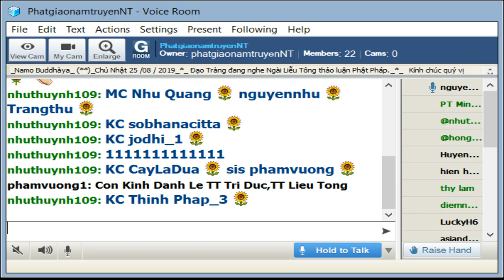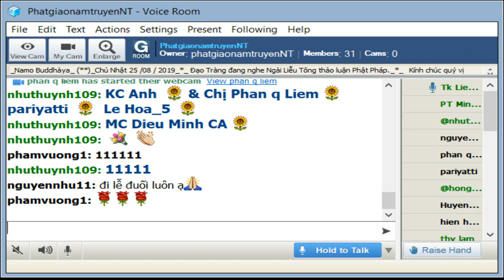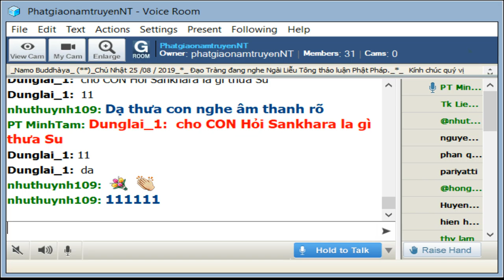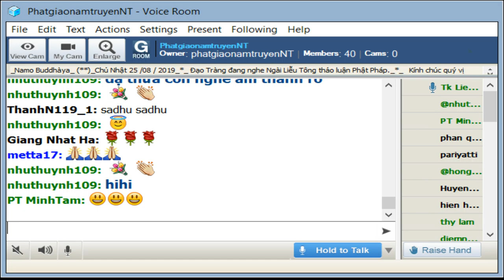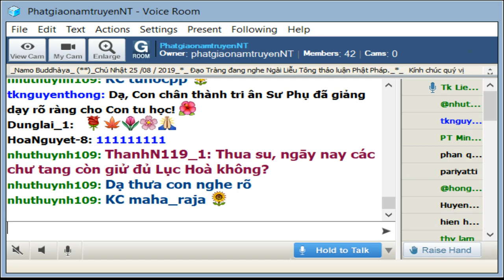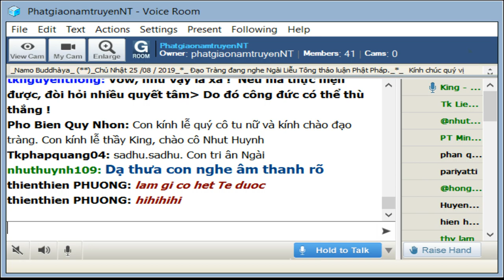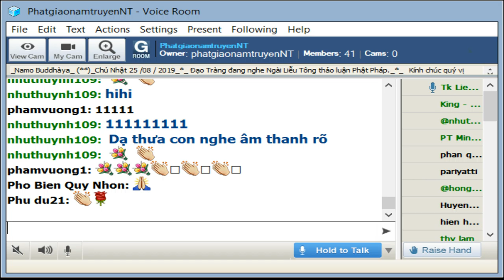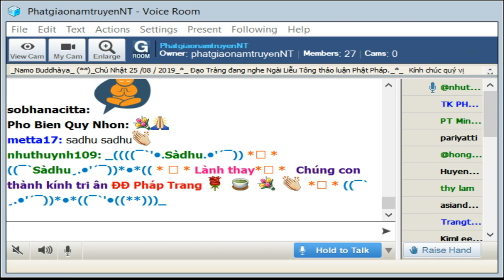PhatgiaonamtruyenNT Chủ Nhật Aug 24-2019.Ngài Liễu Tông Trả Lời Phật Pháp.